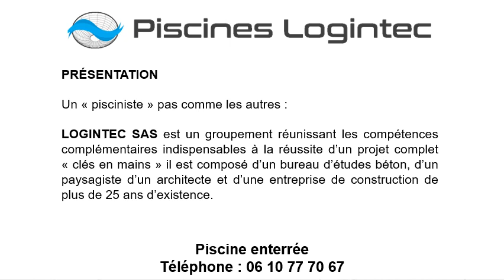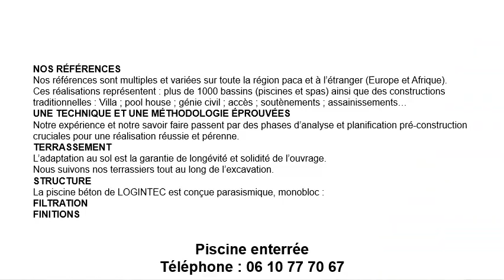Piscine enterrée à Cantaron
Piscine enterrée à Cantaron au 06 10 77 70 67
Nos créations :
Piscine enterrée à débordement à Cantaron
Piscine enterrée ronde à Cantaron
Piscine enterrée rectangulaire à Cantaron
Piscine enterrée couloir de nage à Cantaron